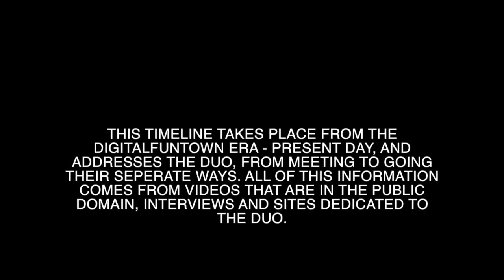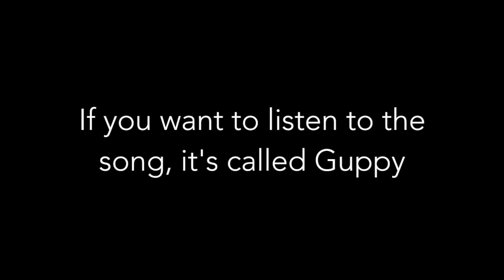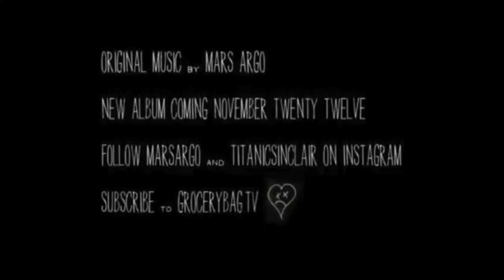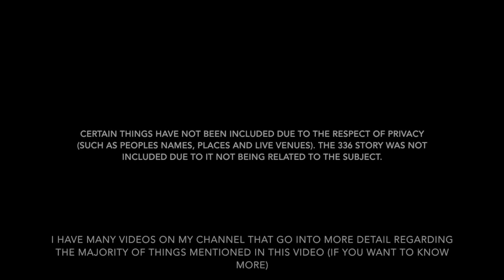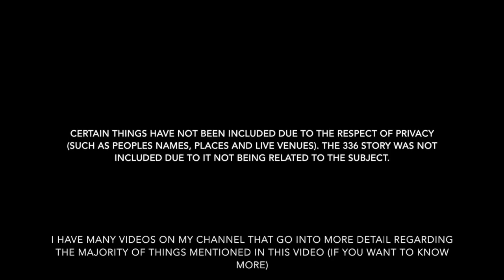Mars Argo Explained In Under 8 Minutes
Mars Argo's history is interesting, it's concisely compiled into this video, we look at Mars Argo through digitalfuntown, Mars Argo through grocerybagdottv, Mars Argo's Computer Show and some things in between.